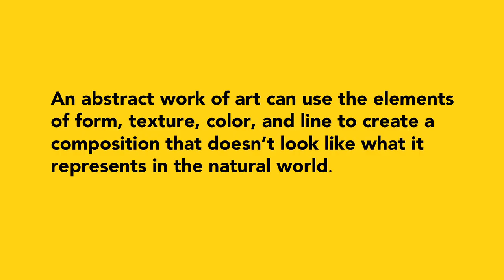Reading Abstraction: Erosion by El Anatsui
Deborah Stokes, Curator of Education at the National Museum of African Art, interprets the sculpture Erosion by El Anatsui. Learn how the abstract artist used the shape, medium, and detailed engravings of the piece to depict erosion of languages, culture, and land.

This video series, "Explore with Smithsonian Experts," connects students and teachers with the skill and technique of Smithsonian experts who describe their work at our nation's museums. In each short film, experts introduce new ways to observe, record, research, and share, while using real artifacts and work experiences. Supports Common Core ELA standards.

Produced by the Smithsonian Center for Learning and Digital Access and Pearson Foundation.